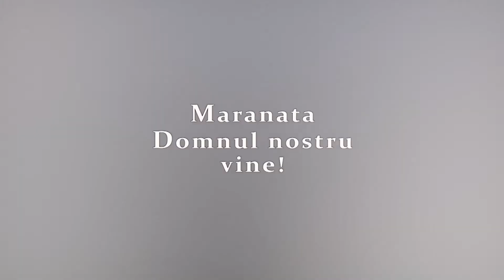Teo Omelcu || La ce ai renunțat pentru Dumnezeu ?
SURSA: Biserica penticostală Emanuel, Sibiu, 06 februarie 2022